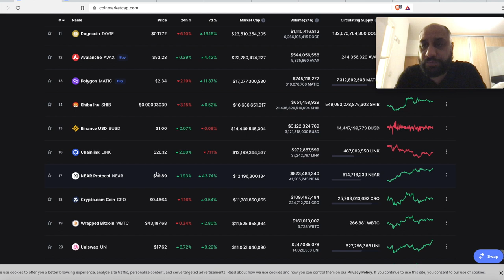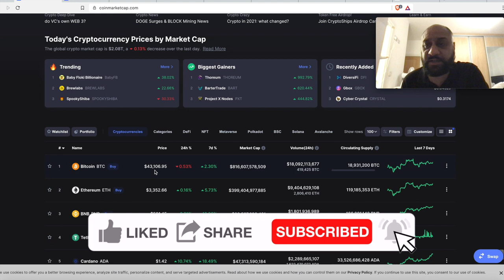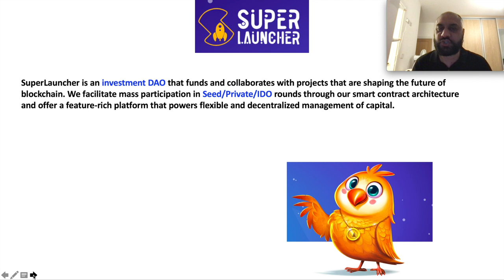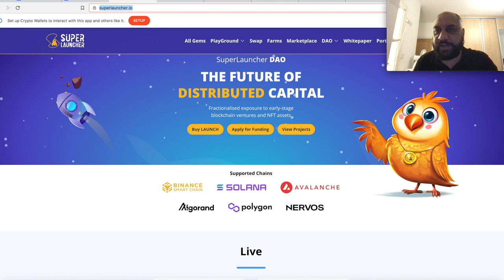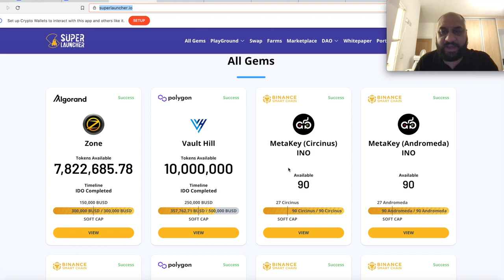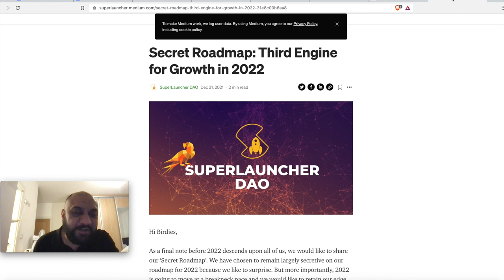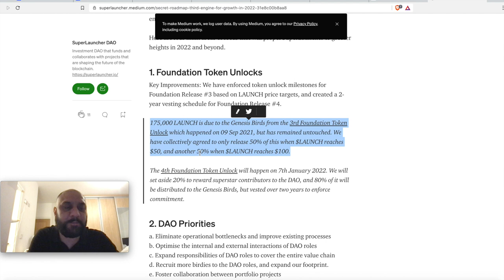100X POTENTIAL. GET IN EARLY !! (TOP CRYPTO LAUNCHPAD!!!)🚀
Stocks/CRYPTO are risky and you may lose all of your money. Do your own due diligence. I also accept donations in form of crypto coins to fund the videos on this channel. I will declare all donations/gifts to my accountant and also to my subscribers.with Naan/Roti or on its own.